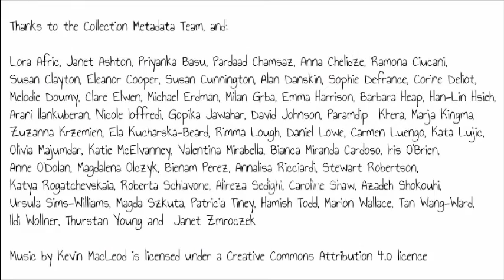Languid: Language Identification Project (BL Labs Staff Award Joint Runner-up 2020)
BL Labs Staff Award 2020 (Runner-up) by Victoria Morris, Online Metadata Analyst, Collection Metadata, British Library

Victoria Morris conceived and managed the project, with support from the Library's language experts.

The project has resulted in the addition of the language codes to 3,196,285 catalogue records and  and closes the substantial gap in language identification identified by the audit of the catalogue.  This is particularly significant because the records enhanced are predominantly for items from the British Museum collection covering the period from the beginning of printing to the 1970s.

The project provides a more comprehensive view of the linguist diversity and depth of the Library’s collection than has previously been possible. The MARC 21 code list for names of languages, identifies 484 languages and language groups, 471 of which are represented in the output from the project.  The outcomes from the project provide a foundation on which visualizations and analyses of the collection can be built.

The project has identified 141 languages which were not previously represented in the catalogue, ranging from 341 items in Lao/ພາສາລາວ, spoken in Laos, to 1 item in Votic, an endangered Uralic language spoken by the Votes in Karelia, Russia.

The project has enabled curators responsible for African and Australian collections to obtain a more comprehensive view of collection items within their areas of responsibility.
The project has enabled identification of languages to a more granular level than is supported by the MARC language codes.  Other standards can be used to identify these languages in the catalogue to enrich discovery.

Engaging with curators, cataloguers and other language experts not only improved the quality of the work and increased the number of languages that could be identified, but it also nurtured a sense of community and purpose while colleagues have been working from home and unable to fulfil all of their normal duties.  More than thirty experts contributed to the work this year and were sustained by competitions and challenges to identify mystery languages.

Useful links:

Bitesize Talk: Closing the Language Gap: automated language identification of bibliographic resources 30th April 2020 (internal

(scroll down to 30 April 2020) (internal)

Closing the language gap / Victoria Morris. CILIP Metadata & Discovery Group Conference 22nd September 2020

Morris, Victoria  Automated Language Identification of Bibliographic Resources: Cataloging & Classification Quarterly: Vol 58, No 1 (tandfonline.com)

Judges comments:
Victoria Morris an online metadata analyst in the British Library’s collection metadata team. She did some pioneering computational work using machine learning to detect missing information about the language of catalogue records.

The panel were really impressed with the innovation and the incredible impact of the work, identifying  471 languages in the records, 141 of which were not previously represented, with the addition of language codes to 3,196,285 records.

Well done Victoria and the colleagues you collaborated with, what fantastic work!